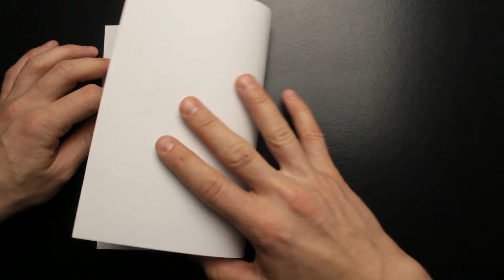How to make an accordion out of paper. Origami accordion